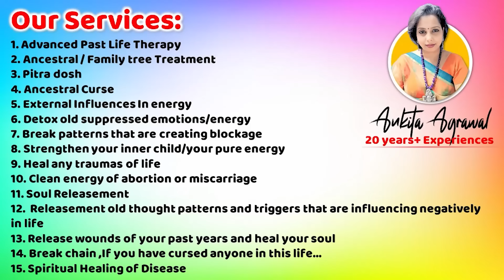अप्सरा ने देखा पूर्व जन्म क्यों मिला भारत के महान ऋषियों से श्राप जिसकी सजा आज भी भुगत रहीं हैं, PLR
𝗖𝗼𝗻𝘁𝗮𝗰𝘁 𝗠𝘆 𝗢𝗳𝗳𝗶𝗰𝗲 - 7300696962 (WhatsApp message)

𝐎𝐮𝐫 𝐒𝐞𝐫𝐯𝐢𝐜𝐞𝐬:
1. Advanced Past Life Therapy
2. Ancestral / Family tree Treatment
3. Pitra dosh
4. Ancestral Curse
5. External Influences In energy
6. Detox old suppressed emotions/energy
7. Break patterns that are creating blockage
8. Strengthen your inner child/your pure energy
9. Heal any traumas of life
10. Clean energy of abortion or miscarriage
11. Soul Releasement
12.  Releasement old thought patterns and triggers that are influencing negatively in life
13. Release wounds of your past years and heal your soul
14. Break chain ,If you have cursed anyone in this life…
15. Spiritual Healing of Disease
16. And LOTS MORE.